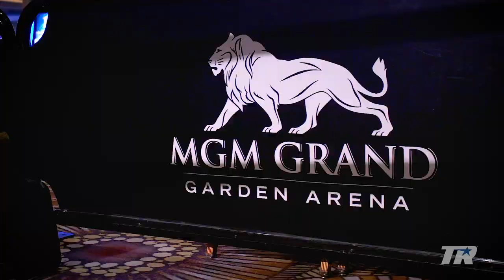Jeff Horn and Terence Crawford collide in Las Vegas (Video: Top Rank)